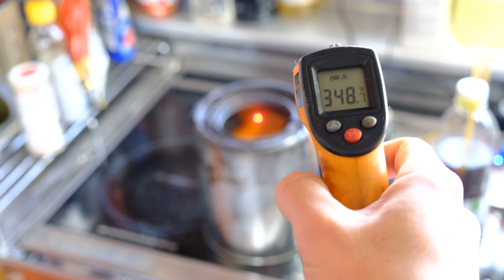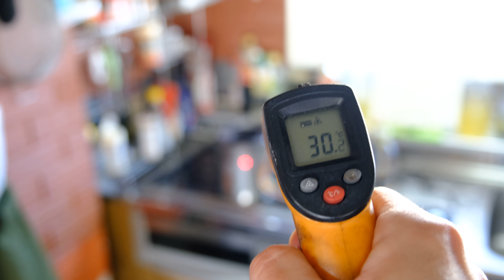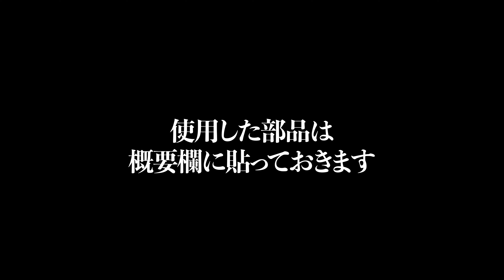卓上で調理可能な小型廃油ストーブを自作してコンロの代わりにした！電気ガス不要のエコライフをペンキ缶で！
電気やガスを熱源としない、調理後の不要なサラダ油と空気で廃油ストーブならぬ廃油コンロを自作しました。

似たような動画をたくさん見あさって見よう見まねで制作したので色々と不便な点はありますが、改良を加えれば実用に値するのではないかと考えています。

みなさま火事には注意しましょう。

【使用機器】
小型送風機 電気空気送風機 12 Vブロワファン ブラシレスモータ 速度制御付き DC 12 V
オートメーションリレー DC 12V リレーモジュール LEDディスプレイ デジタルディレイタイマー コントロールスイッチ
実用 蠕動 ミニアチュア 自己 定量ポンプ 実験室用 アクセサリー 8種類選べる, 12V D4